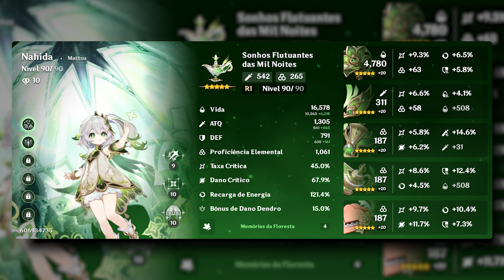[ABISMO ESPIRAL 4.1] YAOYAO SPREAD & YOIMIYA DOUBLE HYDRO - PISO 12 - GENSHIN IMPACT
Queria deixar a o supremo da Yaoyao dar mais dano com o artefatos de Selo da Insulação. Até que deu uns daninhos mas queria dar mais kkkk
O da Yoimiya é como sempre, precisa de um Hydro então acabei botanto 2 Hydro (Yelan e Xingqiu) que são os melhores kkkkk

Personagem:
Time 1: YAOYAO SPREAD
YAOYAO / ZHONGLI / NAHIDA / YAEMIKO
Time 2:  YOIMIYA DOUBLE HYDRO
YOIMIYA / JEAN / YELAN / XINGQIU

00:00 Abertura
00:05 Piso 12-1-1
01:04 Piso 12-1-2
02:55 Piso 12-2-1
03:51 Piso 12-2-2
05:11 Piso 12-3-1
06:31 Piso 12-3-2
07:54 Time 1 Build
08:15 Time 2 Build
08:34 Encerramento